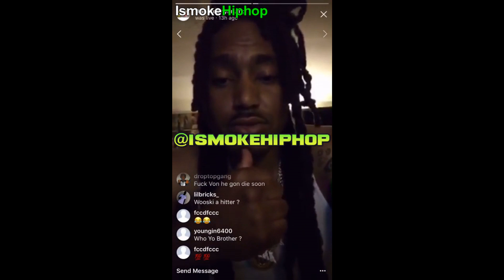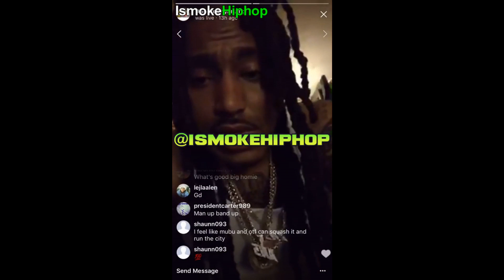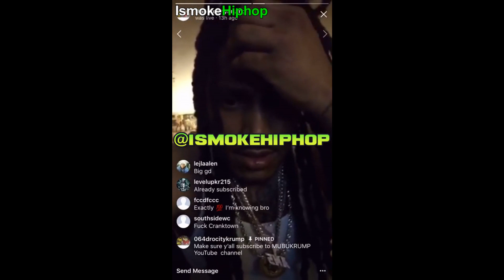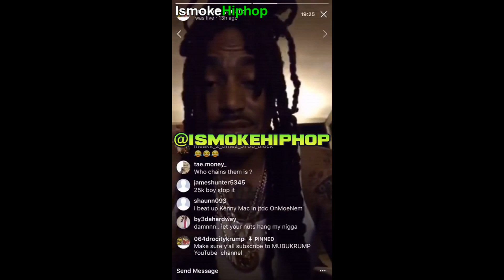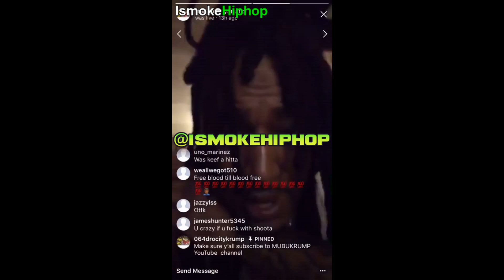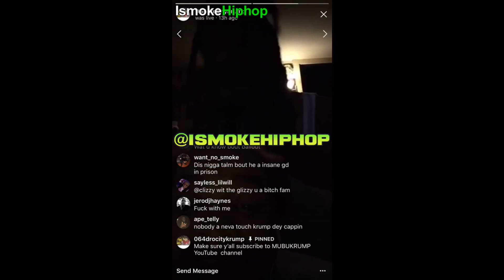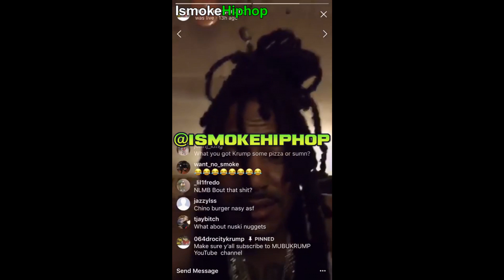MUBU KRUMP says STL FBG Wooski caught Jusblow 600 & Girlfriend Lacking...Says Jusblow FROZE UP!!!